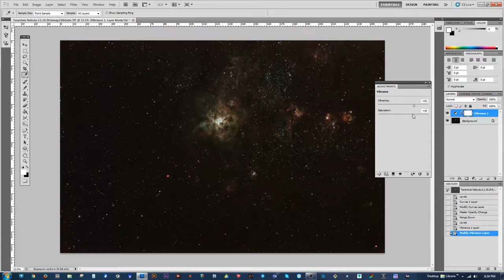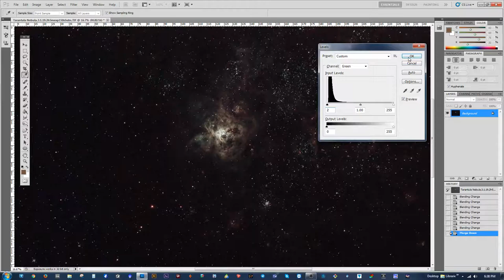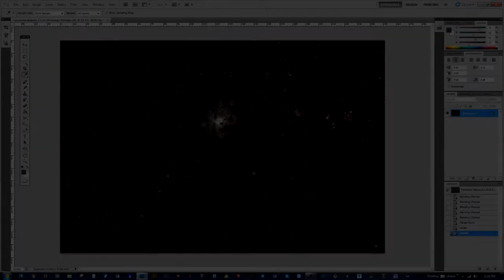Tarantula Nebula NGC 2070 ~ Darcstar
The Tarantula Nebula (NGC2070) aka 30 Doradus is a massive H II region in the Large Magellanic Cloud (LMC)
Total of 2 hours exposure OSC with UHC-s 2"
Imaged through 115mm f7 APO triplet refractor on EQ6-R Pro with pulse guiding.